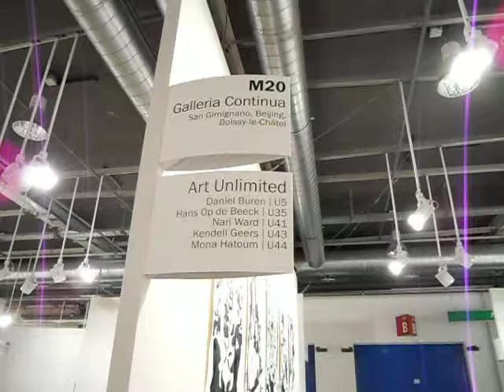LA GALLERIA CONTINUA DI SAN GIMIGNANO AD ART BASEL 2011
La galleria toscana  Continua presenta gli artisti Hans Op de Beeck,Nari Ward,Kendell Geers,Mona Hatoum,Jorge Macchi,Leandro Erlich e Loris Cecchini ad Art 42 Basel 2011.